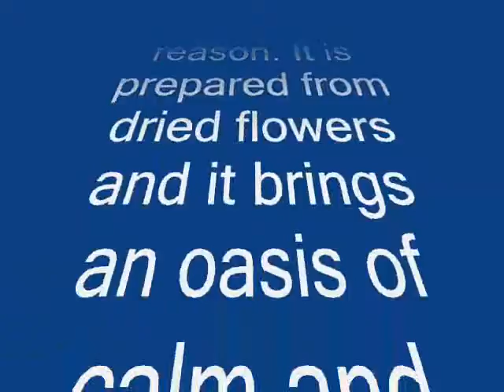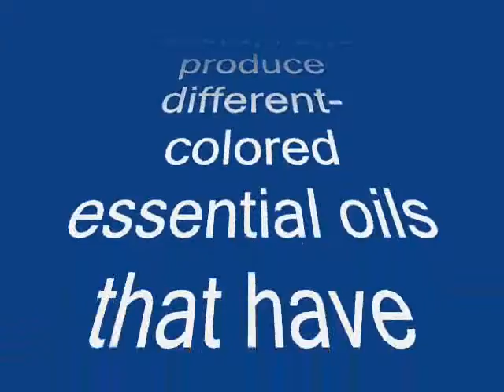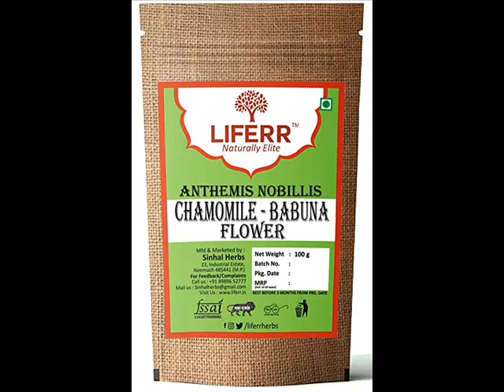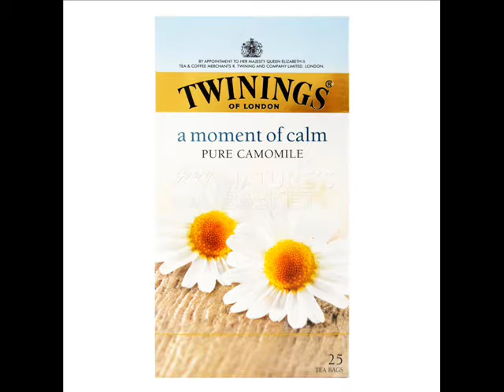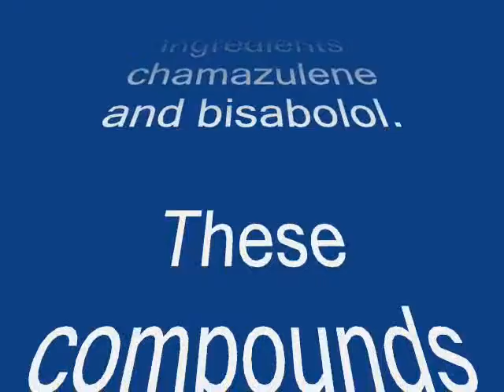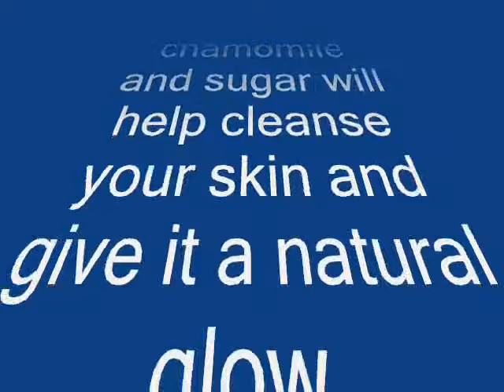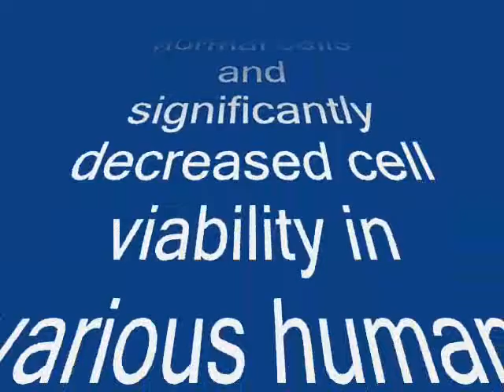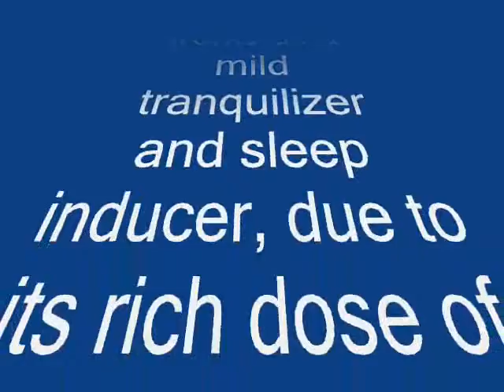Benefits of Chamomile / Babuni Ke Phool for Beauty, Health and Pain Alleviation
An herbal muscle relaxant is an herb that causes the muscles of the body to relax, often easing pain associated from muscle spasms or tightness. Some of the most popular herbs used to relax muscles include chamomile, licorice, and kava root. Chamomile is a popular herbal muscle relaxant and is often used to treat muscle spasms. Muscle tension tends to worsen in times of stress or anxiety, and this herb helps to calm the nerves, adding to the natural muscle-relaxing properties of chamomile.

Containing 36 flavonoids that have anti-inflammatory properties, chamomile is a traditional herbal remedy for many ailments, particularly muscle spasms. You can simply massage chamomile essential oil onto sore muscles in order to provide maximum relief from spasms. Chamomile tea is an herbal muscle relaxer too.

Chamomile Tea , Flowers and Essential Oil at Amazon

Chamomile Flowers

Teas

Chamomile Essential Oil

Chamomile German Essential Oil

Chamomile Capsules

Chamomile Body Lotion / Bath

Buy anything at Amazon